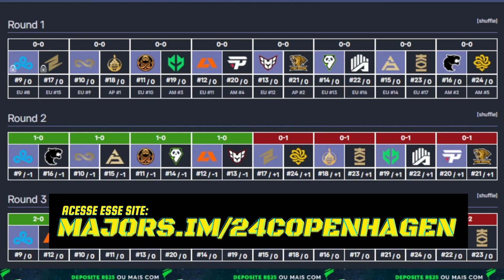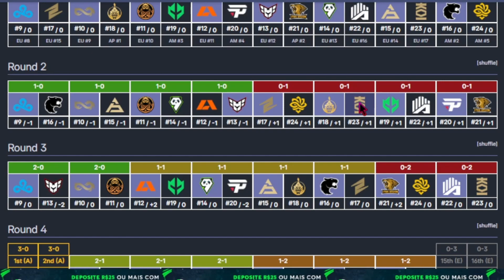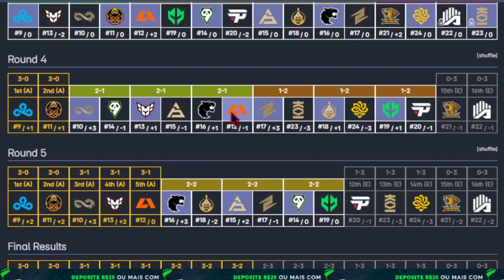🔥 MEUS PALPITES para o MAJOR de CS2 | REDONDO DIAMENTE? [ Pick'em Challenge PGL 2024 COPENHAGEN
Link do site: majors.im/24copenhagen